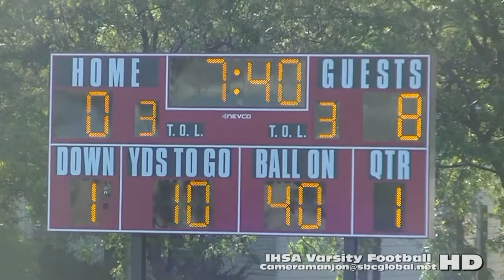* * [1] CICS Longwood Panthers@Team Englewood Football1 '15 Stagg Stadium/Cameramanjon/CPS/Chicago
* * [0] CICS Longwood Panthers@Team Englewood Football '15 Stagg Stadium/Cameramanjon/CPS/Chicago